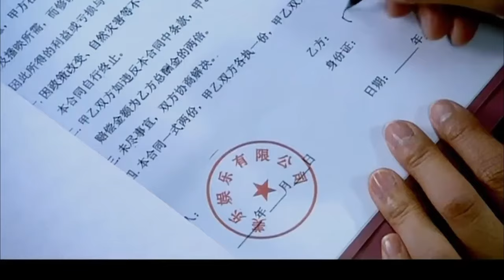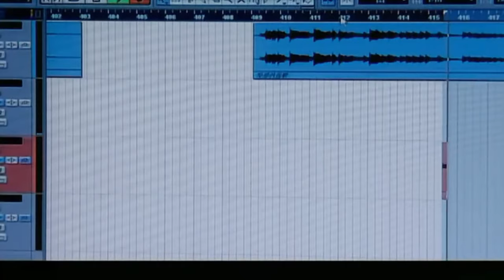【总裁夫人带球跑】霸总得知夫人偷偷生下孩子 沦为炒饭婆 霸总心如刀割！ | 单亲妈妈 single mother 电影版 | 刘恺威 陈松伶 刘庭羽 | 国剧经典